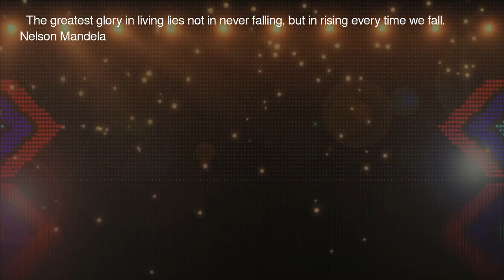My two cents advice | The Power of Perseverance